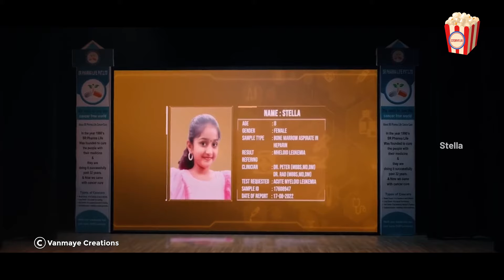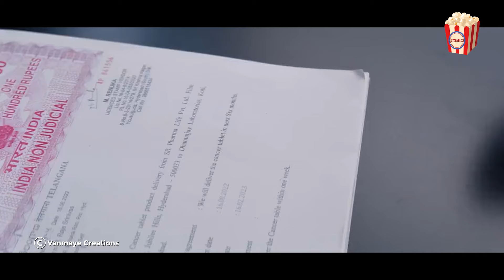Insulted for being a waiter, he reveals he's the owner of a huge pharmaceutical company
Krishna Das, a waiter by profession, falls for Keerthi. His look alike, Dr. Sanjay Rudra, dies in an accident the night before Das loses his job and love. A series of events turn Das's life upside down and he ends up in Sanjay's place. When Das decides he wants to live life large at least for a day, he ends up in circumstances he could not have foreseen.